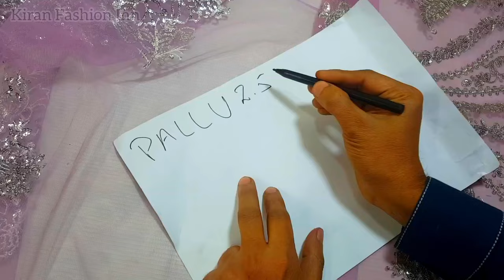How to make Perfect Saree Plates Complete Process and Saree Belt Stitching_watch Full Video Tutorial